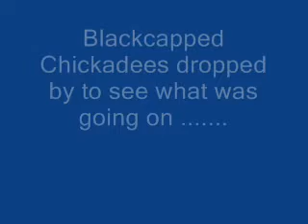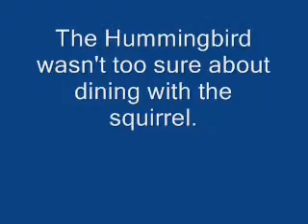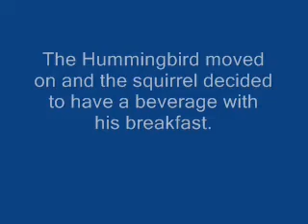Birds in Backyard - Watch for the Funny Squirrel at the End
Wildlife in Olympia WA at Wilderness West, Hummingbirds, Stellar Jays, Squirrels, Woodpecker, Chicadees